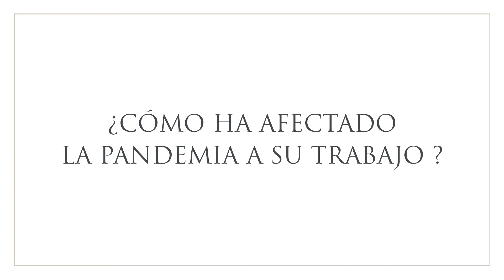Entrevista Dr. Juan Bautista Cubells Fuentes, Premios Nacionales de Medicina 2021.